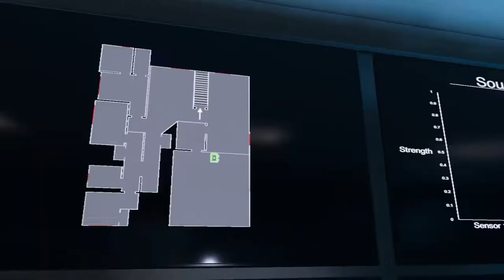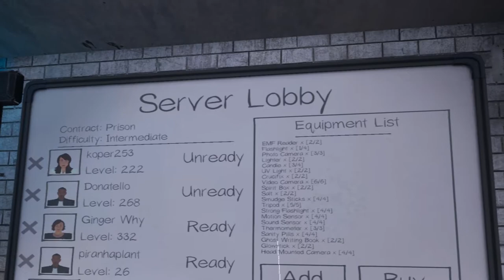I played phasmophobia with strangers and this is how it went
All official socials are under "Yung Bleach"

Gun IG: @range_ninja_ceo